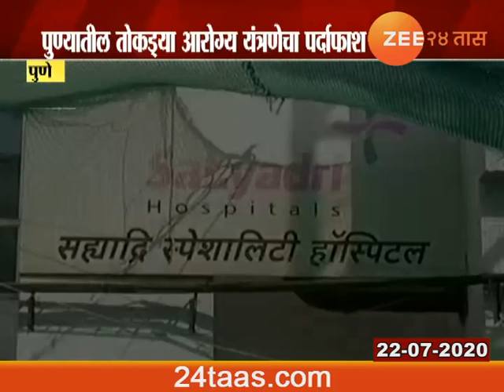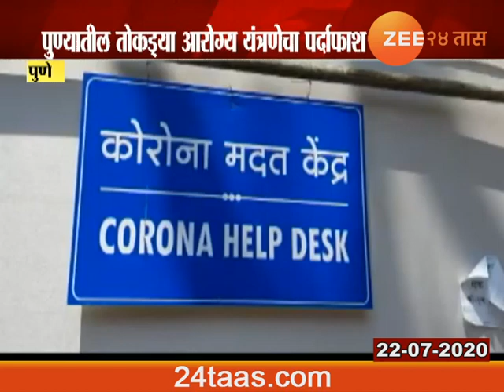पुणे | वणवण केल्यानंतर बेड दिला, पण जीव गेला